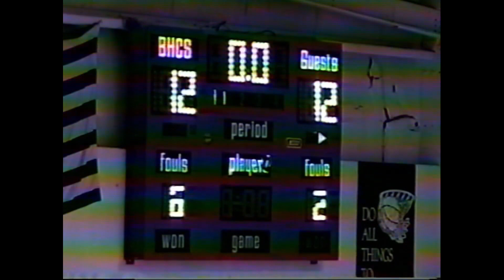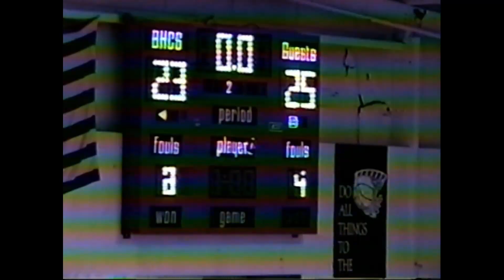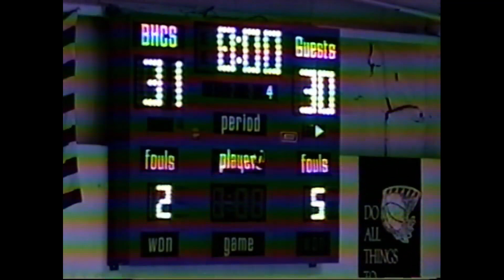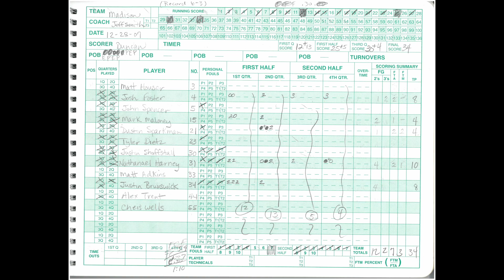(12/28/07) Wildcat Basketball vs. Madison, OH - Edmonson County High School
The source tape had no audio.
"Coca-Cola" Tournament at Beth Haven
ECHS 32
MHS 34